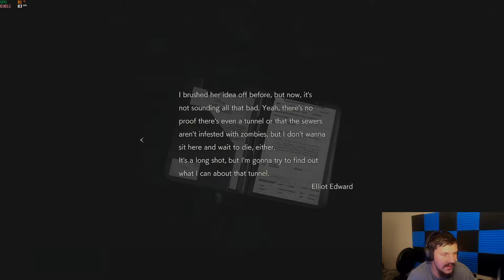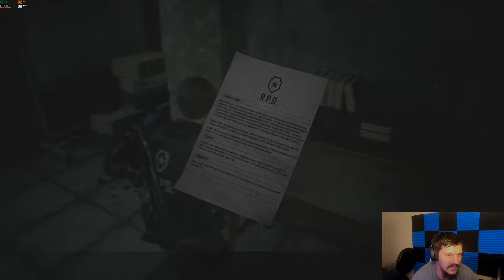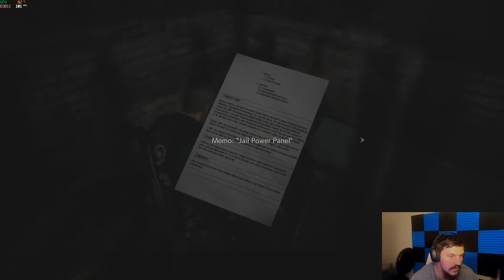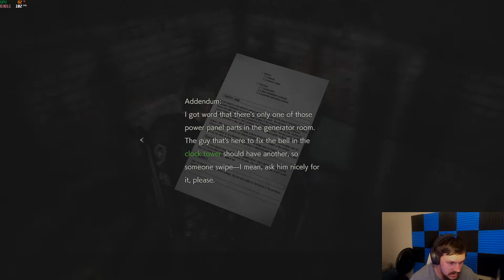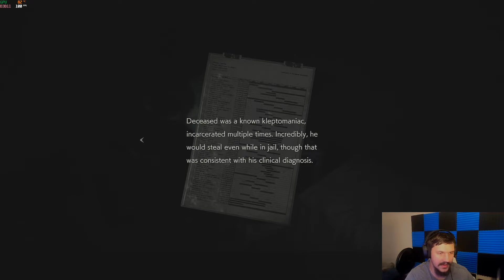Resident Evil 2 Remake EP2